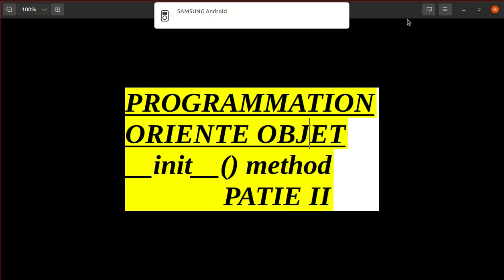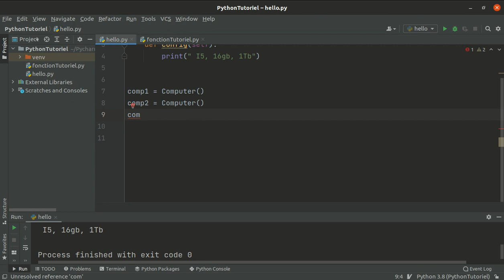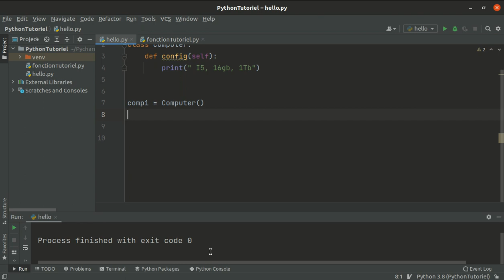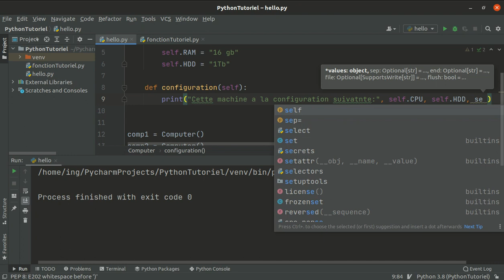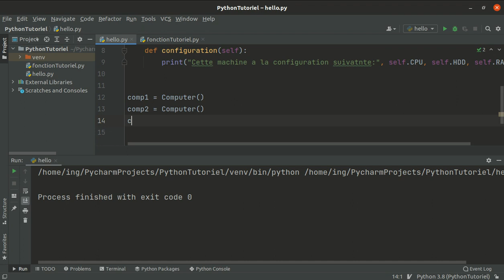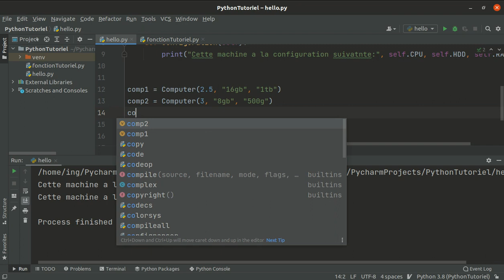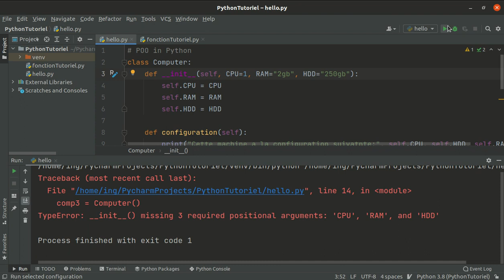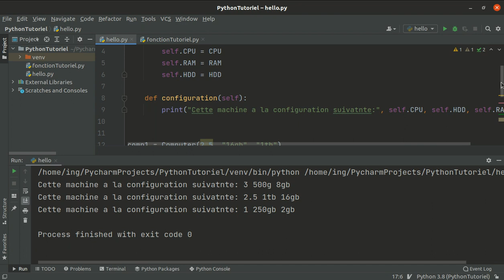Methode __init__(self), Classe, Objet en Python(Partie II)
Dans ce Tutoriel je vous je vous montre comment utiliser la methode.
lien pour la premiere video qui explique les classes, objets, etc ici bas.